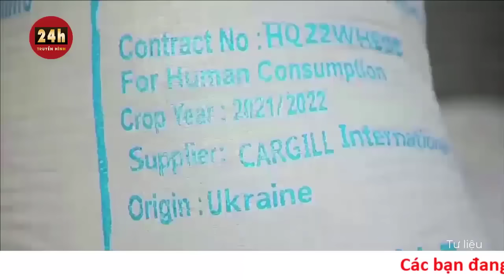Cập nhật chiến dịch Ukraine phản công Nga tối 17/9: Nga tích trữ tên lửa tấn công Ukraine mùa đông?